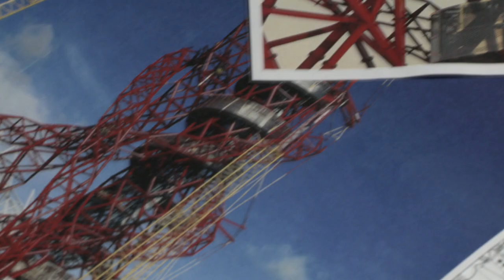Kathryn Findlay, Delivery architect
Leading architect Kathryn Findlay has helped to make the ArcelorMittal Orbit -- a sculpture -- double up as a public building. She says she can't imagine a project this ambitious happening in British construction again.